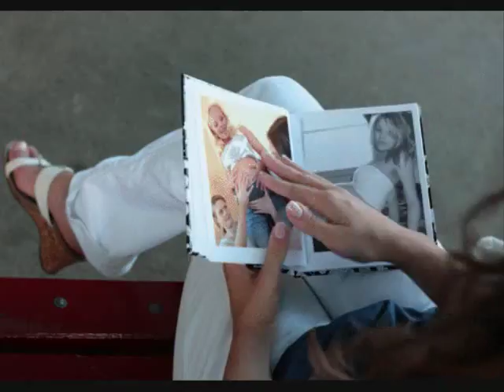Pregnancy Movie Review Puffball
Can good belly scenes and a confusing, crazy  storyline make for a good pregnancy film ?  Find out !